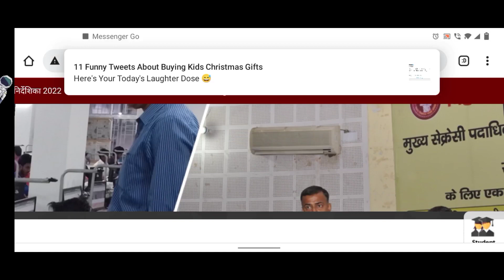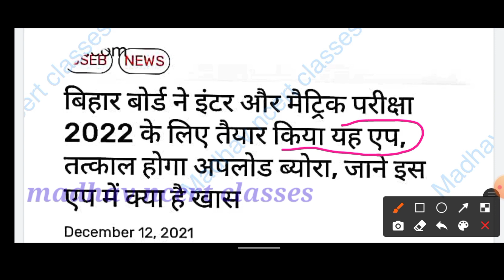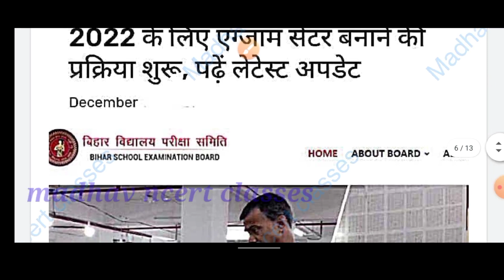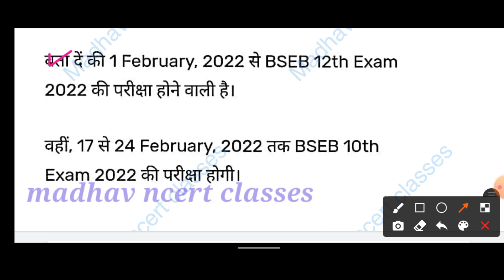Bihar board exam 2022 | bseb centre list kaise dekhe |bihar board matric ka centre kahan gaya kaise